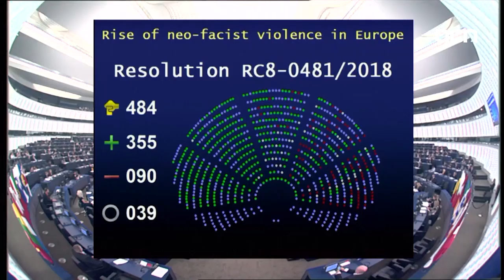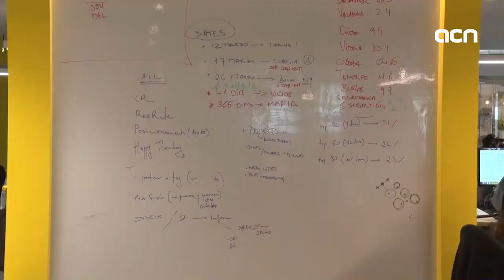24-Oct-18 TV News: 'Supreme Court opens trial phase for independence leaders'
Everything is ready for the trial against Catalan leaders. In five days, we will learn if the prosecutor maintains the rebellion charges… and how many years in jail will be demanded for politicians and activists involved in the independence referendum.